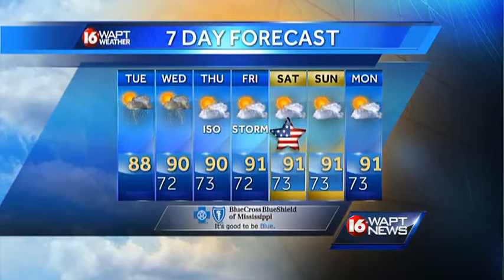Tuesday morning weather webcast